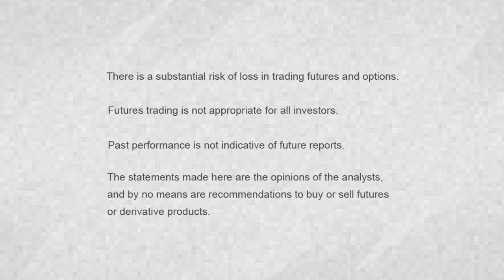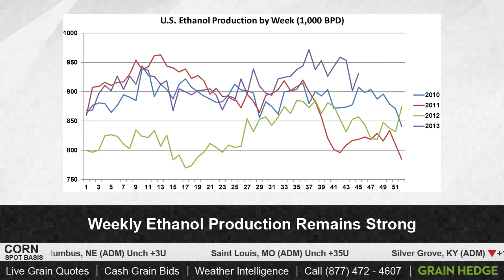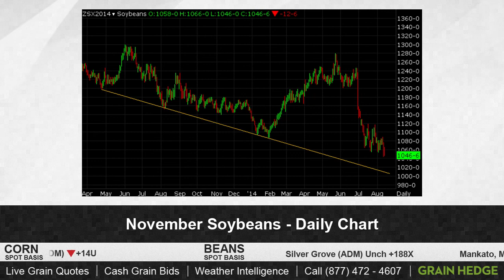GrainTV - August 13, 2014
Today we discuss corn export sales, ethanol production, and soybean technicals on GrainTV. If you haven't taken a look at our mobile trading platform now is the time! Visit us at GrainHedge.com to take your demo today and get live quotes on your iPhone, iPad, Android, or Tablet.